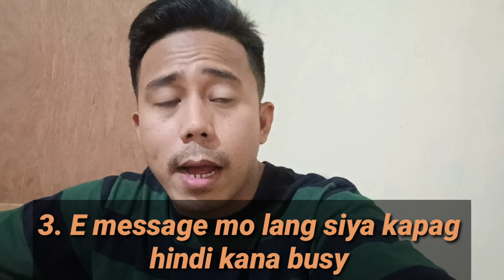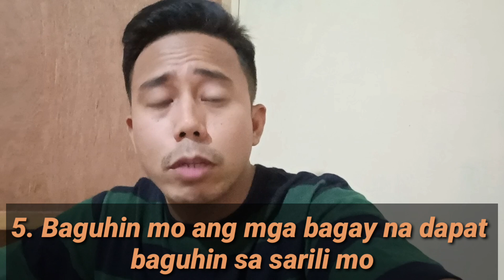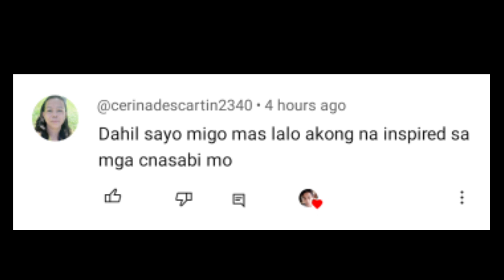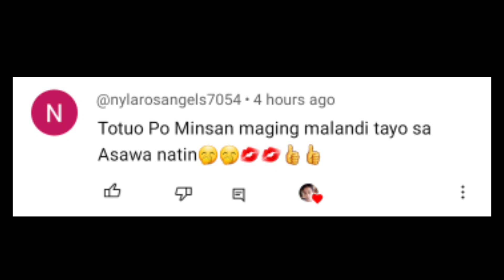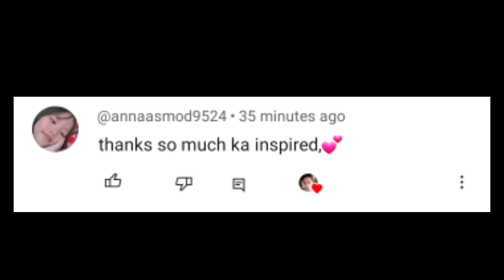GAWIN ITO PARA MAGHABOL MULI ANG LALAKI SAYO